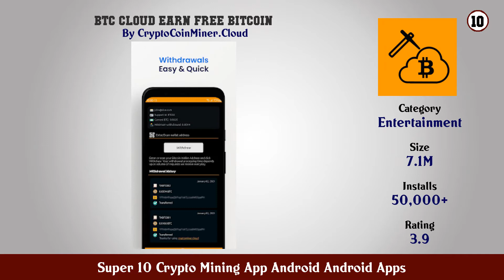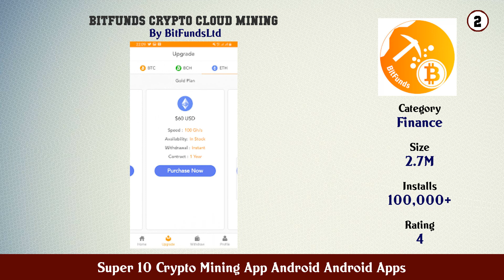Super 10 Crypto Mining App Android Android Apps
11. Multimine BTC Cloud Mining

10. BTC Cloud Earn free Bitcoin

9. NiceHash

8. Bitcoin mining life tycoon idle miner simulator

7. Eth Pro Miner

6. Crypto miner tracker Mining pool monitor MinerBox

5. Hashshiny Bitcoin Cloud Mining

4. Remint The Mobile Crypto Miner

3. Bitcoin Miner Cloud Mining

2. BitFunds Crypto Cloud Mining

1. BitMine Pro Crypto Cloud Mining btc miner

Click on Bell ICON to get the notification of New Videos. Find Top 10 Apps, Games for your Android Phone from this Channel, We are working hard to give best videos everyday.